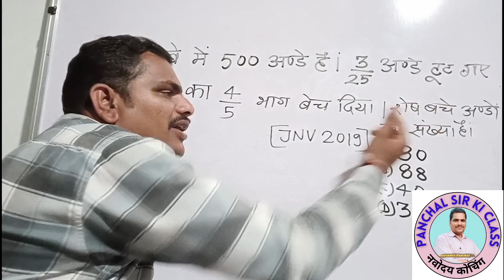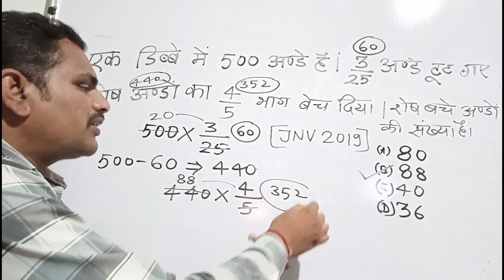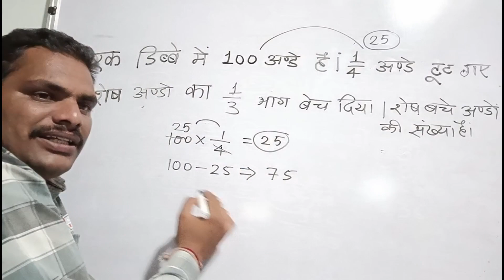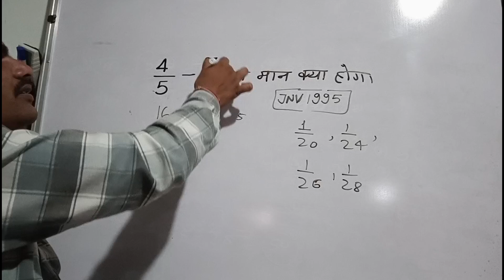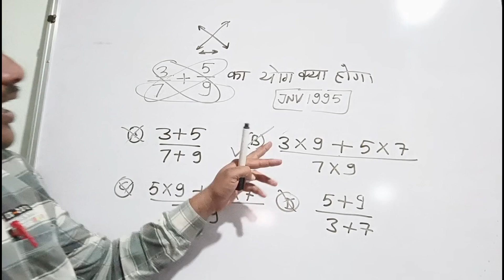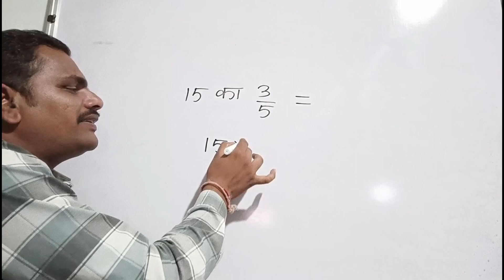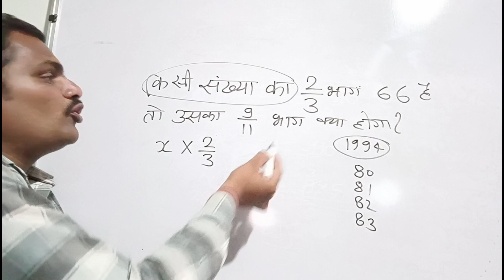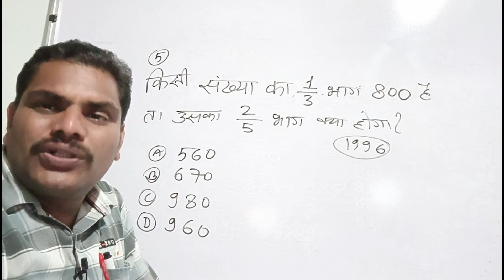नवोदय विद्यालय प्रवेश परीक्षा, पांचाल सर की क्लास,भाग-22, Compitition Exam Basic Maths-22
PANCHAL SIR KI CLASS APPS

Facebook Paje link//

पांचाल सर की क्लास नरेंद्र पांचाल